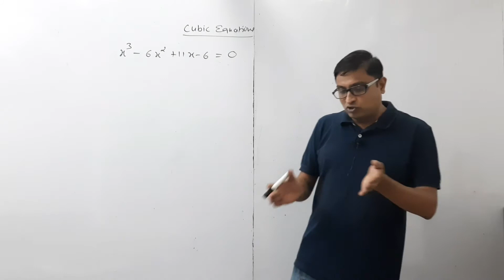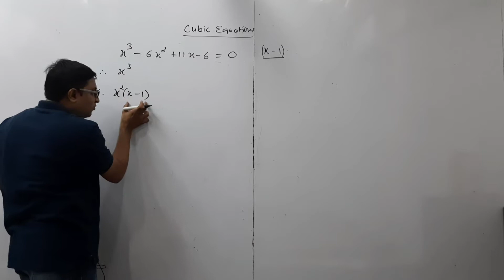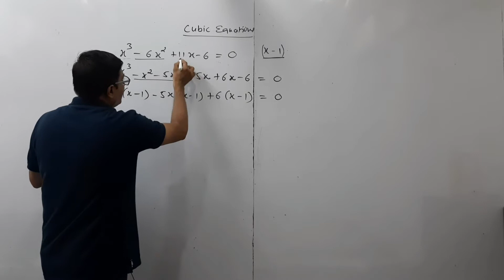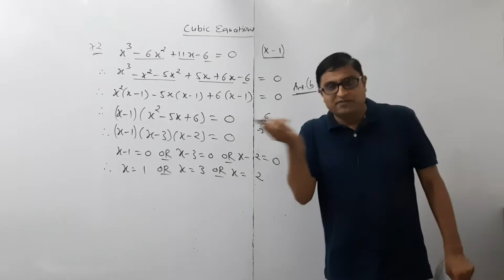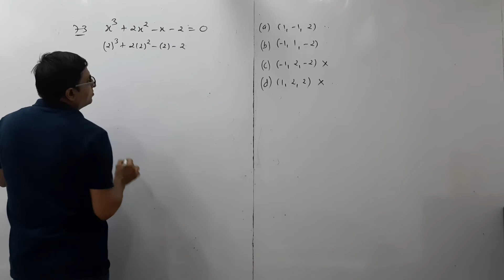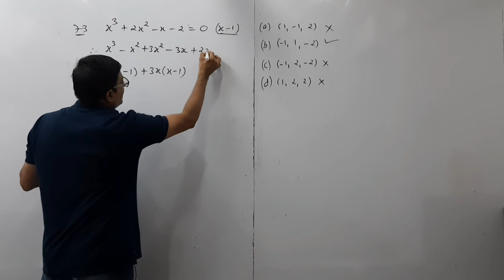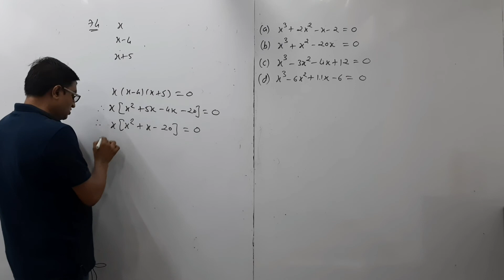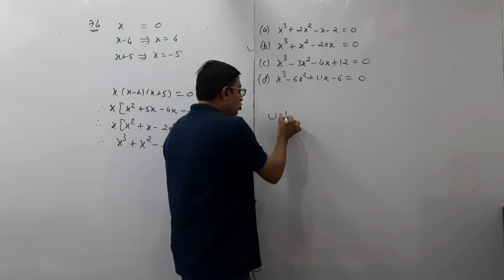14. CA Foundation | Maths | Quadratic Equations : MCQs discussed - 7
Discussion on Cubic Equations